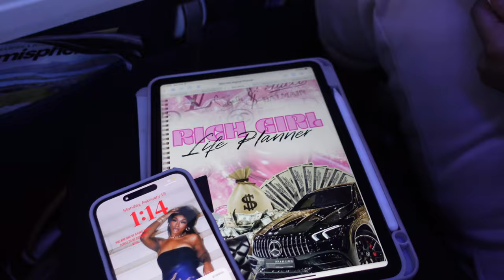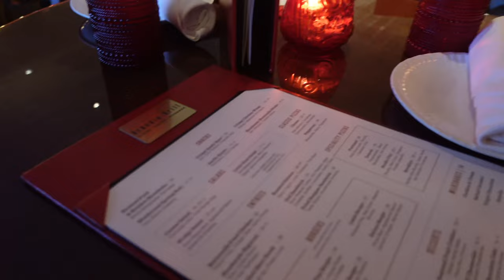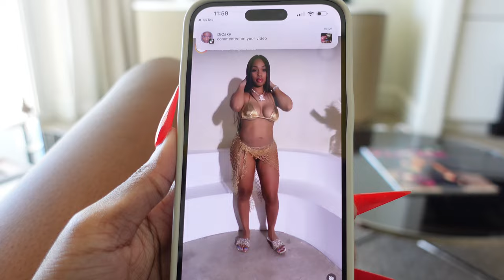72 HOURS IN MIAMI VLOG | nikki beach + unreal 5 star luxury hotel stay + brickell city centre + more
They don't call Miami the magic city for no reason 😉 come spend 72 hours in Miami with me! i hope you enjoy today's vlog 💕

TIME STAMPS ☆
0:00 - Intro
0:28 - enroute to MIA
1:37 - i'm out here in miamiiii
1:49 - hotel room tour
3:03 - hotel tour
3:54 - dinner
5:41 - next day overview
6:15 - day 2
7:04 - breakfast on the balcony
8:15 - grwm
9:11 - nikki beach
9:59 - asmr
10:23 - day 3
12:31 - exploring the city + good eats
12:55 - rants
13:27 - day 4

FAQs ☆
📍 Houston, Texas
Ethnicity: Nigerian American
Vlog camera
Picture camera